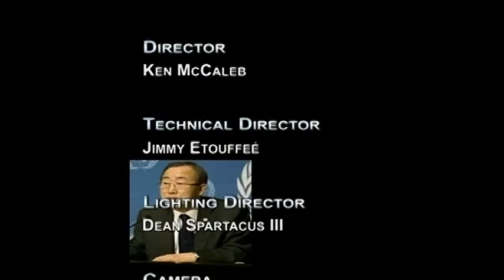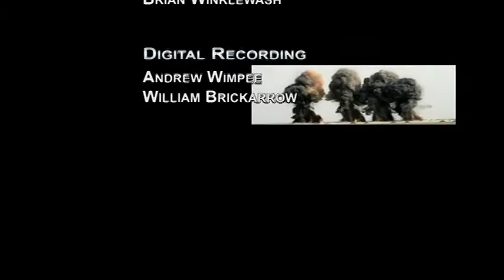Patrick Sciarratta on GCTV with Bill Miller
Patrick Sciarratta, Former Executive Director of Friendship Ambassadors Foundation (FAF), highlights what FAF is doing to work with youth to combat problems such as illiteracy and climate change.